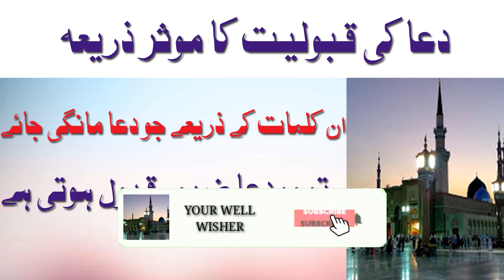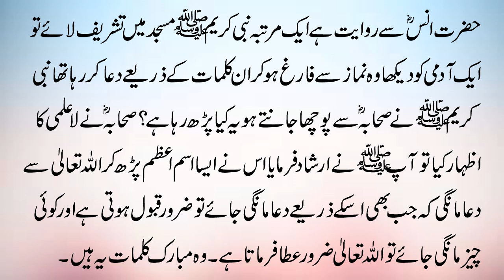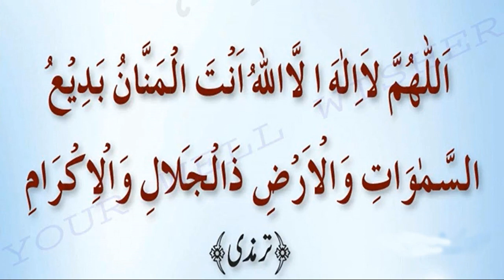Dua Ki Qabooliyat Ka Wazifa | Dua Ki Qabooliyat Ke Liye Wazifa